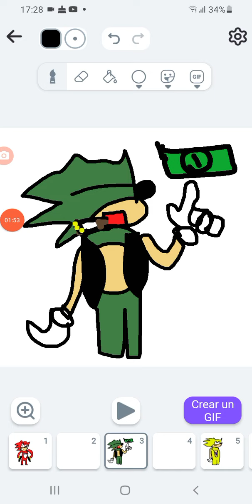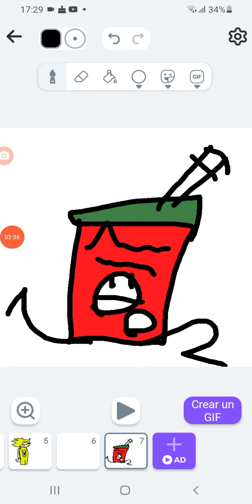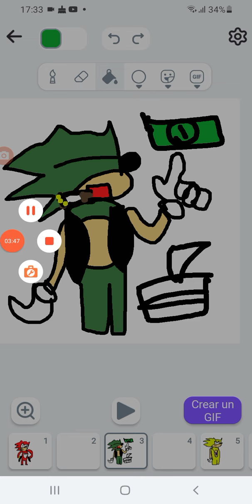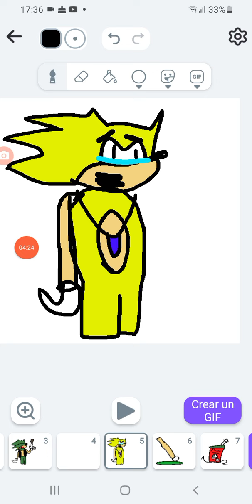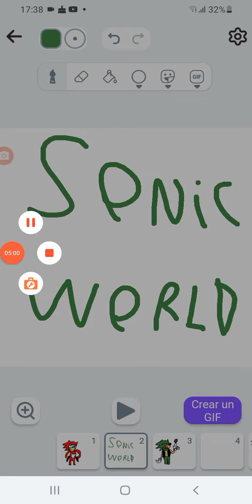sonicworld capítulo 8 el culpable afrigido